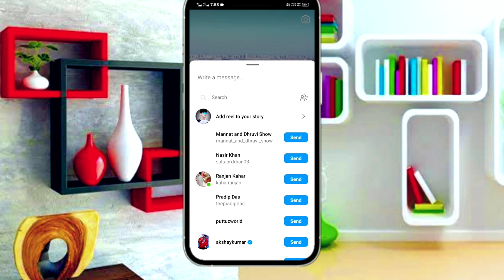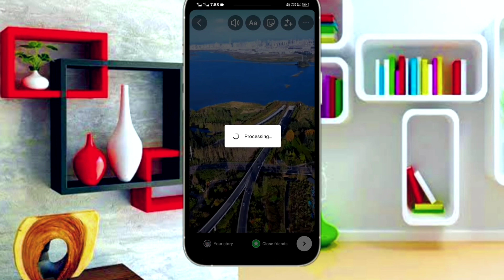How to download Instagram videos without using any app | Instagram video download kaise karen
Bina kisi app ki Instagram video download
Instagram video to download karne ki trick
Bina kisi app ki Instagram video download karni ki tarika
Instagram video download Bina kisi app
kisi app ke Bina Instagram video kaise download karen